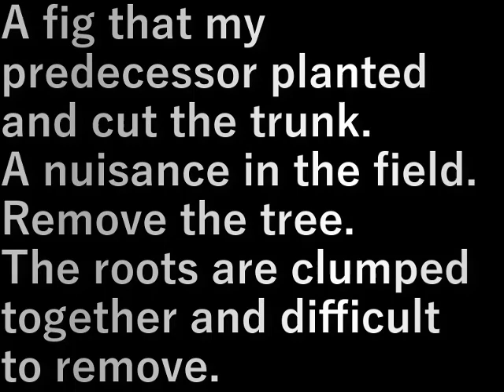村民農園イチジク抜根(2024.1.23) Villager farm fig removal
前任者が植えて幹を切ったイチジク。
畑の中で邪魔。
木を抜きます。

根が塊になっていて抜くのは大変です。

A fig that my predecessor planted and cut the trunk.
A nuisance in the field.
Remove the tree.

The roots are clumped together and difficult to remove.

設備屋の適当田舎暮らし